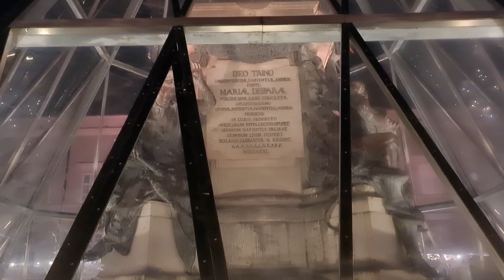2. Adventskalendertürchen 🎄 | Büchele Garten und Wohnkultur ✨️ | Weihnachtsedition ☃️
Hallo Leute,

mein Name ist June und auf meinem Kanal dreht sich alles rund um Pflanzen 🌱

Heute öffnet sich für euch das 2. Adventskalendertürchen 🎄 Deshalb gibt es heute ein Follow Me Around als Weihnachtsedition ❤️

Wir sind dieses mal zu Besuch bei:

Büchele Garten und Wohnkultur GmbH
Hochstraße 35
83278 Traunstein

Natürlich müsst ihr nicht den ganzen Weg auf euch nehmen, denn es gibt einen Online Shop! 🥰

Ich hoffe sehr, dass euch das Video gefallen hat 🎄

Und vergesst nicht auf meinem Instagram Account vorbeizuschauen 💚

Falls ihr Fragen, Anregungen oder Wünsche habt,
könnt ihr mir gerne einen Kommentar hinterlassen.

Eure June ♥️